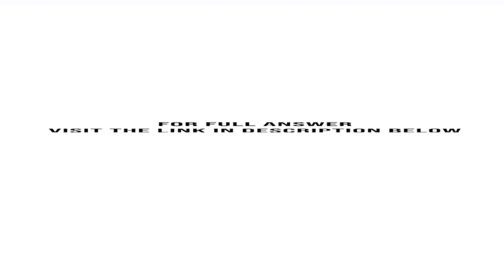A proposed cost saving project requires a device with an installed cost of 540 000. The project w...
A proposed cost-saving project requires a device with an installed cost of $540,000. The project will last for five years. The device has a CCA rate of 20%. The required initial net working capital investment is $20,000, the marginal tax rate is 37%, and